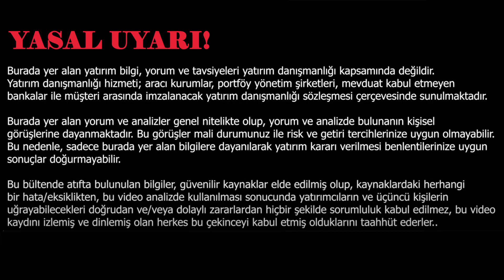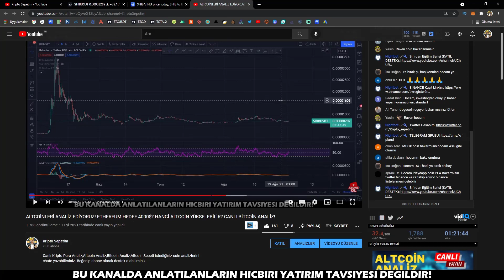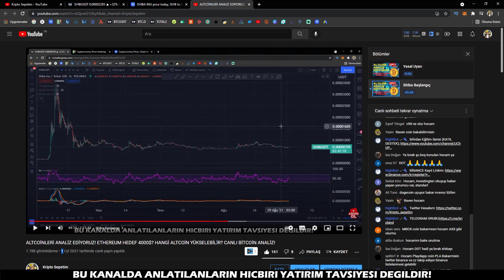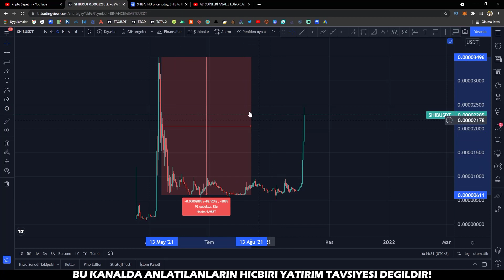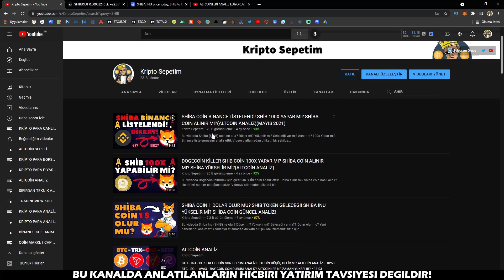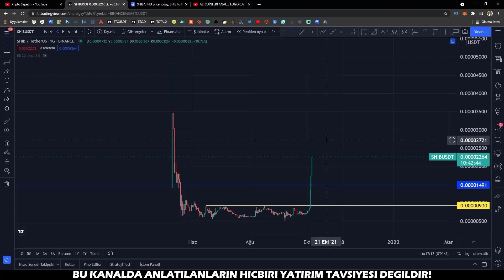DİKKAT! SHİBA COİN YÜKSELİŞE DEVAM EDER Mİ? SHİB COİN SON DURUM ANALİZ!